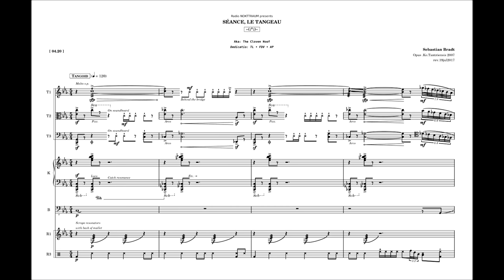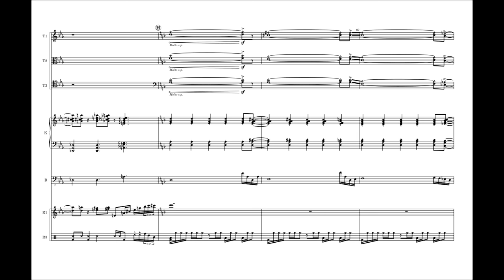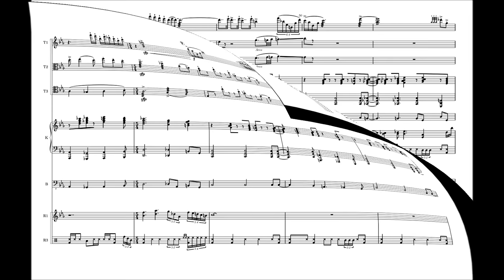Séance, le Tangeau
Séance, le Tangeau (2007), revision 2017

KAOS OPULET and be nice to one another.